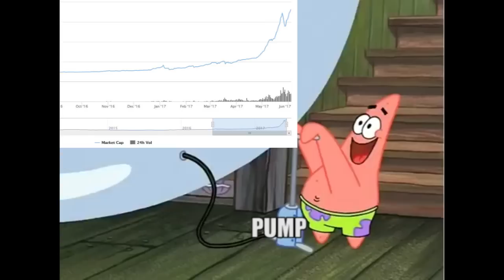What Could Be Worse Than A Giant Cryptocurrency Bubble?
Ethereum is now at a higher marketcap than bitcoin was a few months ago. ETH is reaching 257, Vitalik’s IQ. Shitcoins are running rampant. We could be looking at a global, temporary crypto bubble bursting event.

Snapchat Username: bizvlogs

What could be worse than a giant cryptocurrency bubble? I don’t think this bubble can get much bigger.